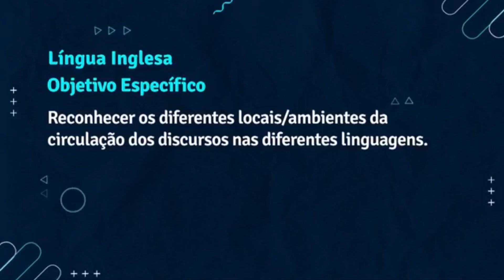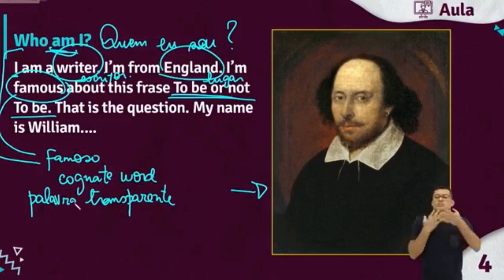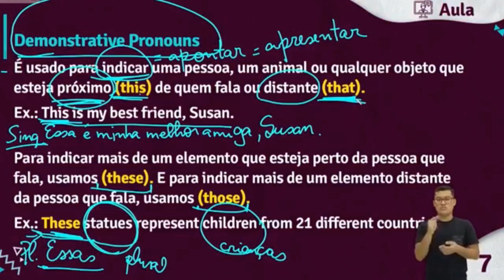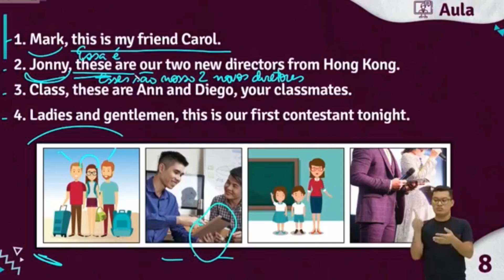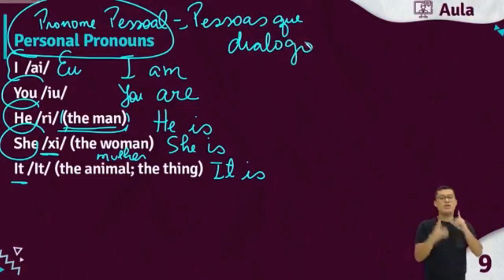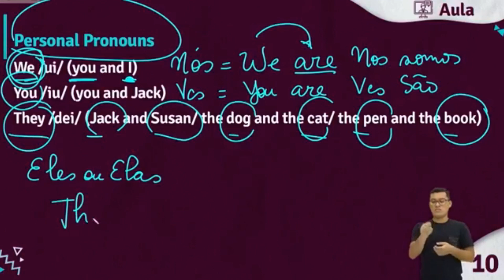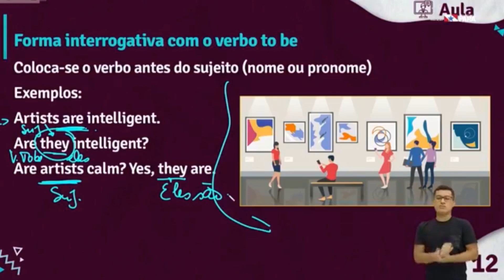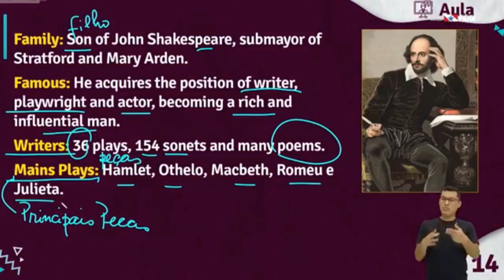Programa 67 - Língua Inglesa - 3/08/2020